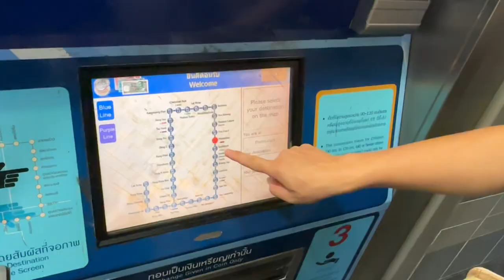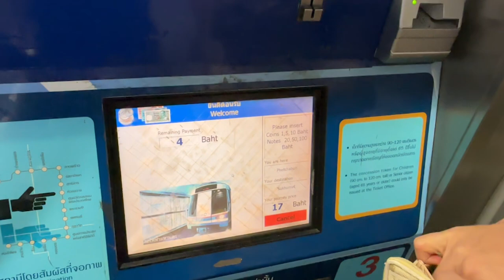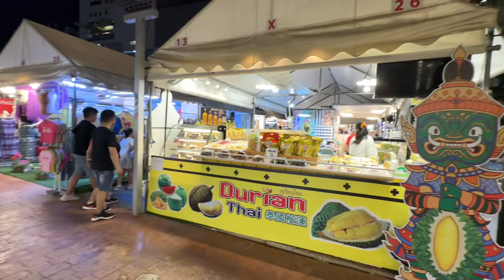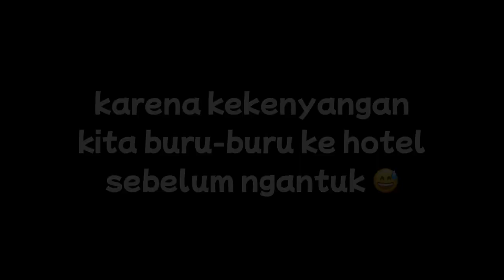AJAK ISTRI & ANAK KU KE NEGARA TETANGGA INDONESIA TERNYATA MIRIP BANGET SAMA INDONESIA